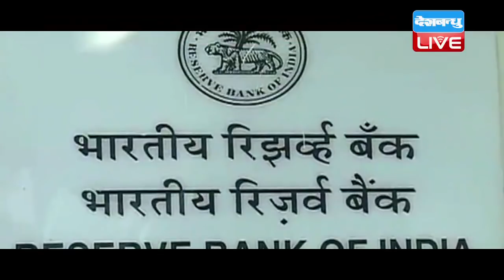पीएनबी घोटाले को लेकर RBI-सरकार आमने सामने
देश में लगातार सामने आ रहे बैंक घोटालों को लेकर आरबीआई और मोदी सरकार आमने- सामने आ गए हैं। एक दिन पहले ही रिजर्व बैंक ऑफ इंडिया के गवर्नर उर्जित पटेल ने कहा था कि उनके पास किसी सार्वजनिक बैंक के निदेशकों या प्रबंधन को हटाने की शक्ति नहीं है। पटेल के इस बयान को झटकते हुए अब केंद्र सरकार ने कहा कि सभी शक्तियां उन्हीं के पास हैं। सरकार के इस बयान को आरबीआई के लिए कड़े संदेश के तौर पर देखा जा रहा है